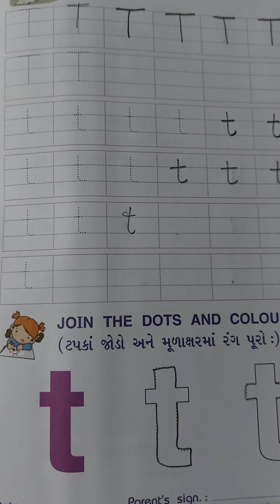સોપાન ૨ અંગ્રેજી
T , t ની ઓળખ અને લેખન